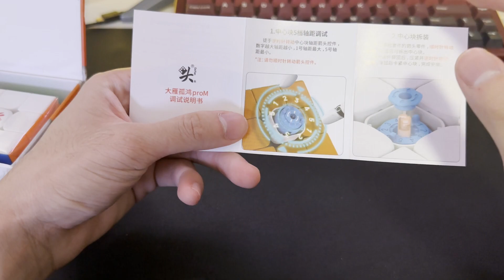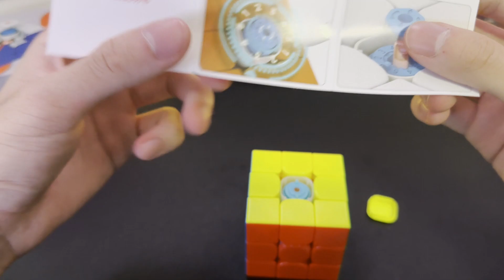大雁孤鴻ProM 開箱 軸磁彈簧版